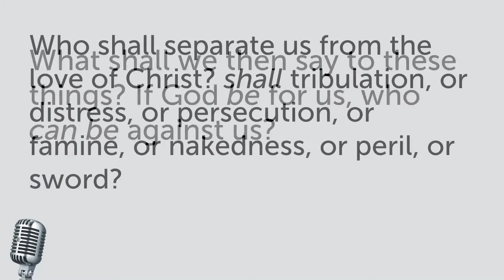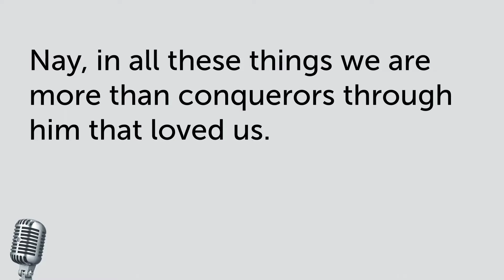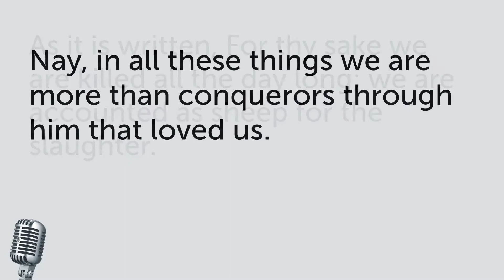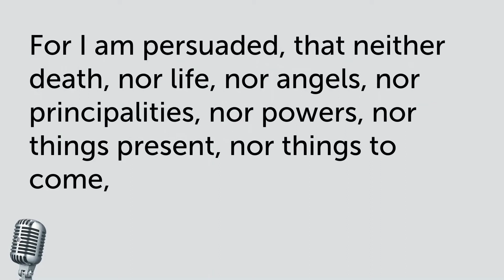Gordo Watson - CR Message for July 14, 2021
Gordo Watson talks about his recovery in this CR Message from July 14, 2021.